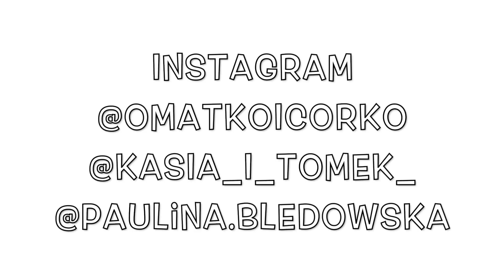LOOKBOOK - TE SAME ELEMENTY W STYLU MAMY I CÓRKI